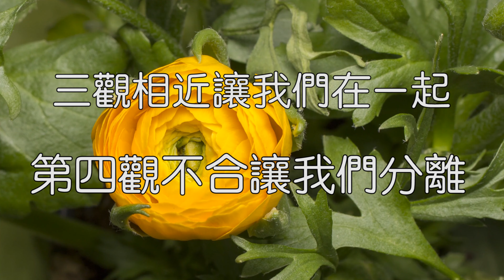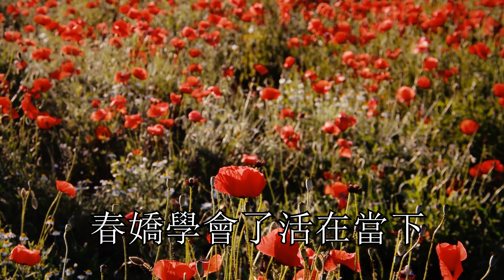三觀相近讓我們在一起，第四觀不合讓我們分離